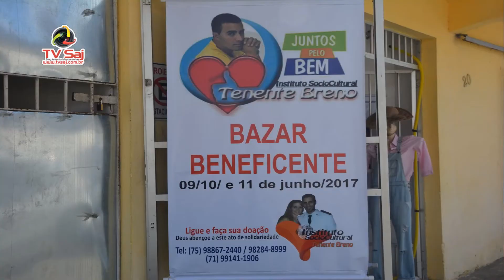Luciene Barreto fala sobre ideia e projetos Instituto Ten Breno S A Jesus, 10 06 17 1 3